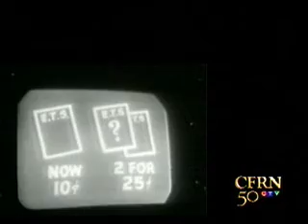CFRN-TV - News at 6:00 closing credits (50th anniversary) - October 15, 2004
The weekly closing credits on this broadcast showed a montage from CFRN's past productions. The station was celebrating its 50th anniversary that weekend.